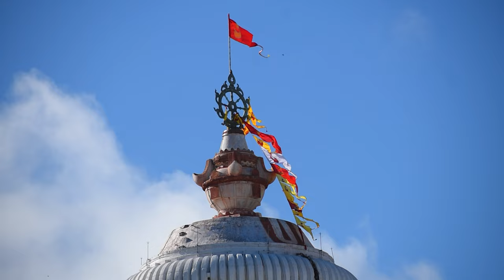Madhur Hare Krishna 13 || 4K || Sachi Kumar Das || 2023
Singer :  Sachi Kumar Das .Mayapur .
Cinematography : Raj Mohan  Das .
Edit and color correction : Raj Mohan Das.
Arrangement : Sachi Kumar Das.
Audio : Studio Hamsadhwani , Kolkata